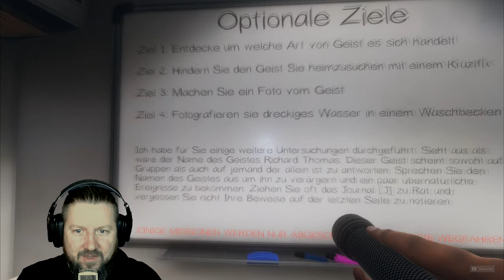PHASMOPHOBIA [001] The Grafton Farm House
Wir gehen auf Geisterjagd. Gewappnet mit einer ordentlichen Portion Selbstüberschätzung erkunden wir eine Farm, die von einem Geist heimgesucht wird.
Werden wir es dort wieder heil raus schaffen?
Werden wir hinter das Geheimnes des Geisters kommen?
Oder wird sich der Geist ein zweites mal töten, weil wir uns so doof anstellen?

Findet es mit uns heraus, in PHASMOPHOBIA!